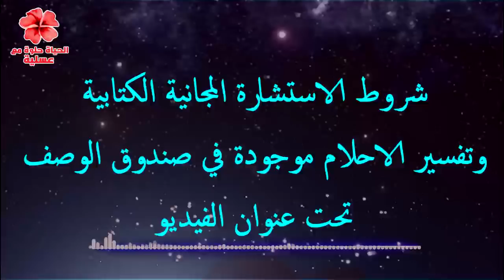الحالة الطاقية مندفعة ومتوترة الى منتصف ابريل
الايميل:
شروط حجز الاستشارات المجانية المكتوبة وتفسير الاحلام هي:
- الاشتراك في صفحتنا على الانستجرام عن طريق عمل متابعة وصفحتنا هي 👇

- الاستشارة الواحدة بـ 10 لايكات على 10 منشورات الانستجرام وتكون متتالية .. كل ما زاد عدد اللايكات والتفاعل على الانستجرام كل ما زاد عدد الاستشارات المجانية

- بعد عمل اللايكات ترسل لنا استشارتك كتابيا في الرسائل الخاصة بالصفحة وسوف يتم الرد عليك خلال 48 ساعة ان شاءالله.. نرجو ان نكون دائما عند حسن ظنكم وشكرا لتفاعلكم معنا
- الاستشارة الهاتفية ليست مجانية